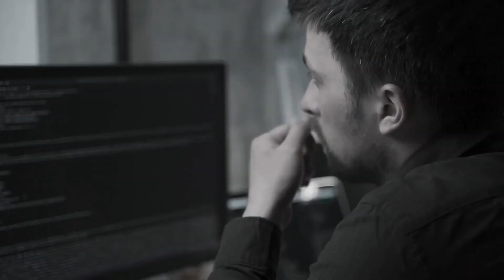WereWolf Challenge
Siapa Warewolf sebenar?? Adakah villagers akan hidup atau semua dimakan oleh Warewolf?

Nak jawapan, kena tengok sampai habis!

Creative Director - Atiqah
Camera Operator - Ferhad
Editor - Amirah